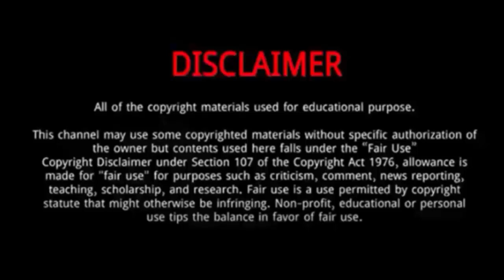Tiril Eckhoff || 10 Things You Didn't Know About Tiril Eckhoff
Tiril Eckhoff is a Norwegian biathlete.
He was Born on May 21, 1990 in Baerum, Norway.
She studied engineering at the Norwegian Institute of Technology.
Eckhoff has been part of the Norwegian biathlon team since 2008.
In the 2020–21 season she won 4 gold and took 6 medals in 7 races during the Biathlon World Championships 2021 . Later in the season she won the 2020–21 World Cup overall title, winning the most races in a season since Magdalena Forsberg.
She also won the discipline title in sprint and pursuit, becoming the first biathlete, male or female, to win 7 consecutive races in a discipline.
In the Norwegian's previous campaign, she managed 13 World Cup victories, four world championship titles and a maiden overall crystal globe.
It was a dream season, who has been competing for her country since 2008.